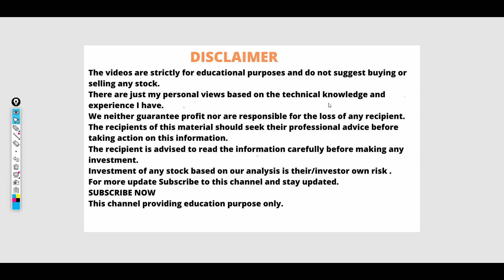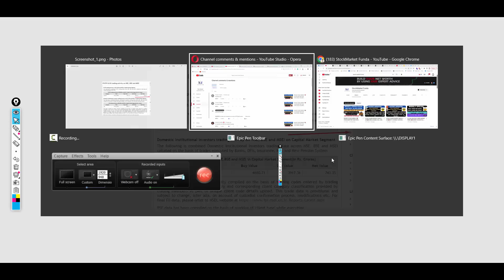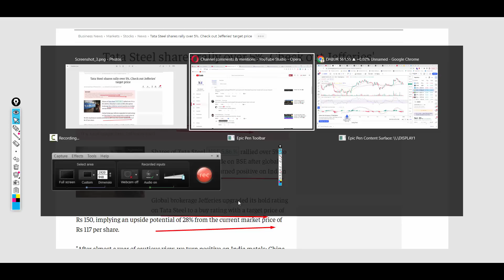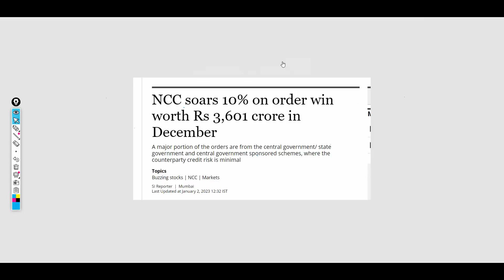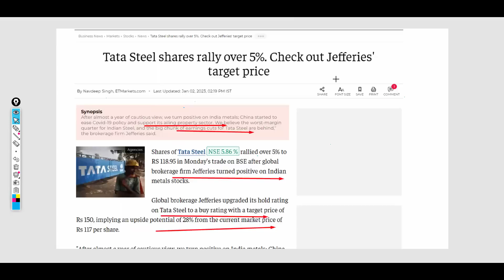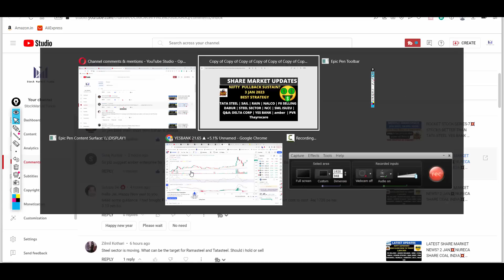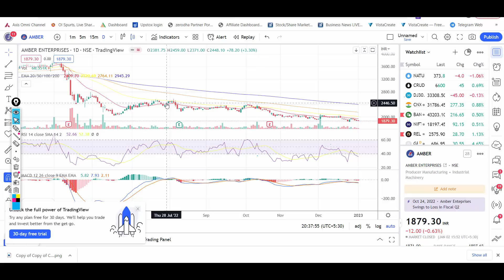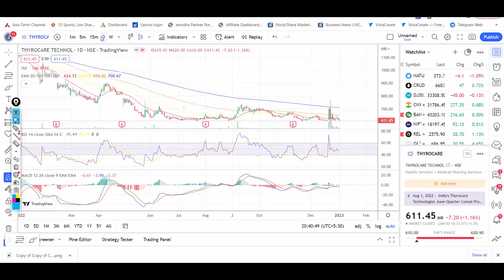LATEST SHARE MARKET NEWS? 3 JAN💥DABUR SHARE💥YES BANK SHARE RUN AMBER SHARE PVR SHARE PART-2